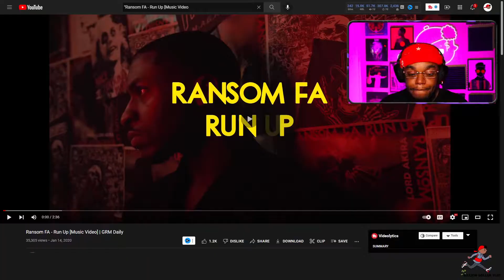American Rapper Reacts To Ransom FA - Run Up (Reaction)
EP83 Smokey's Grime Files - American Rapper Reacts To Ransom FA - Run Up (Reaction)